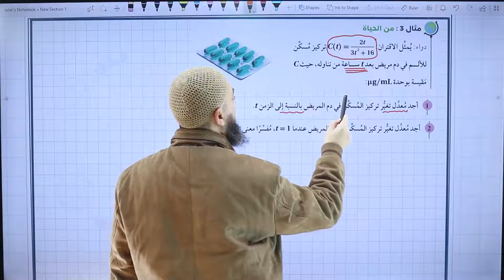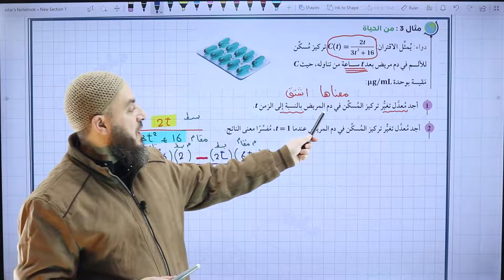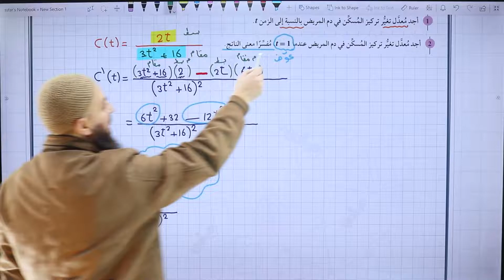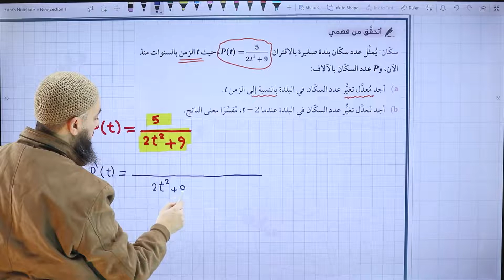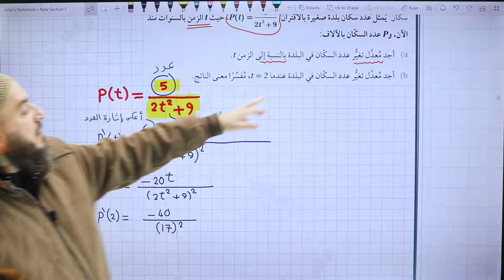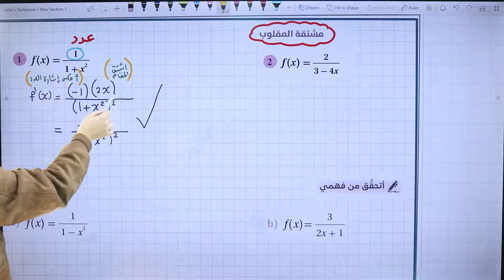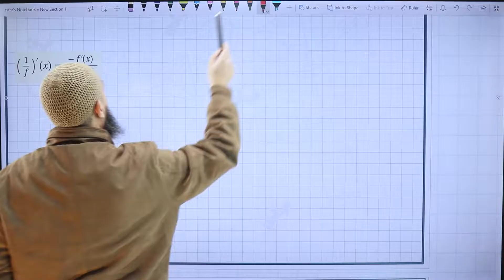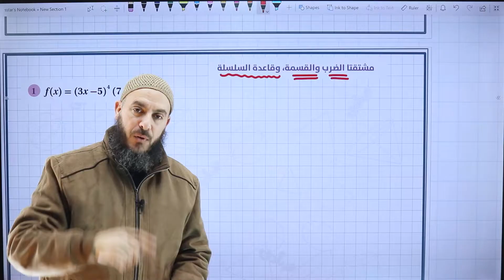قاعدة السلسلة ج12